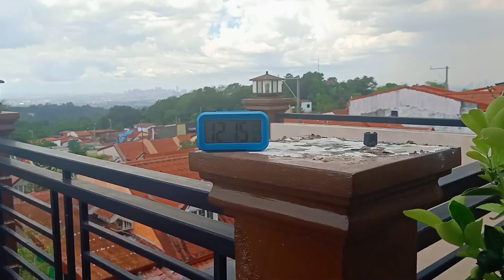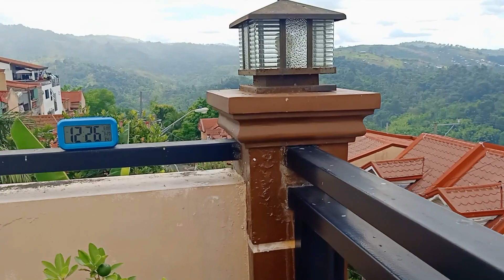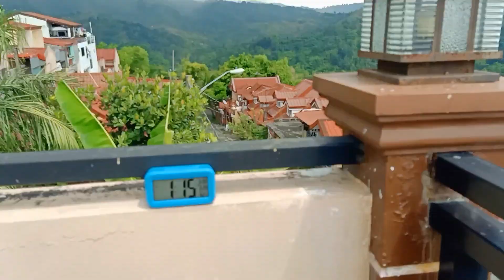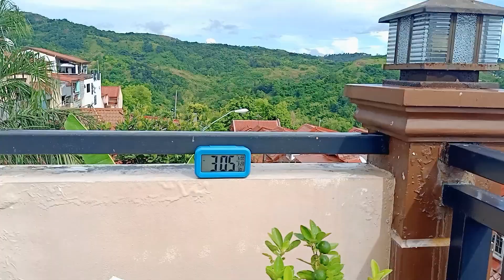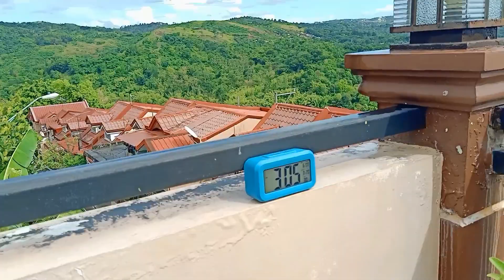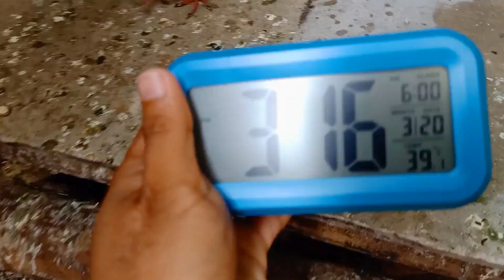ARPCi 4TH LAP CALBAYOG SAMAR 441 KM - SMASH NANAMAN!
CALBAYOG SAMAR
Music Credits to: Kalapatids by Oddysea Saiselge, for the Brotherhood in Pigeon Racing
ALAGANG MAGALING
TAIWAN
MMFC
KALAPATI
PIGEON
PIGEONRACING
PIGEON RACING
RACINGPIGEON
PIGEONRACE
PITCHON
DOVE
PIGEONS
INAKAY
BLUEBAR
REDBAR
POOLING
NORTHDERBYRACE
SOUTHDERBYRACE
ALAGANGMAGALING
AGRITV
KALAPATIDS
KALAPATIPS
KALAPATIRACE
KARERANGKALAPATI
KALAPATE
IBON
BIRDS
KALAPATIDAGIT
PIGEONBREEDER
PIGEONFLYER
DAGIT
BIHAG
NETOY
KALAPATE
TAGALOG
IBON
BIRD
FLYERS
BREEDERS
RAREPIGEONS
PIGEONFANCIER
UFC
BIRDTRAP
BIRDSOUND
OFFCOLORRACINGPIGEON
TAIWANPIGEON
TAIWANBIRDS
TAIWANRACINGPIGEONS
RRPC
MEPFC
MMFC
PHA
PSU
ARPCI